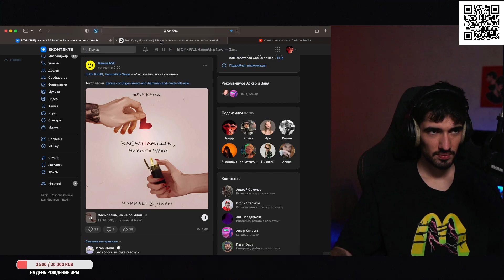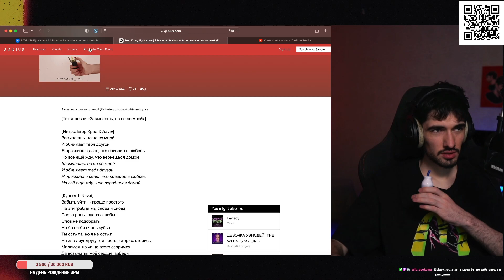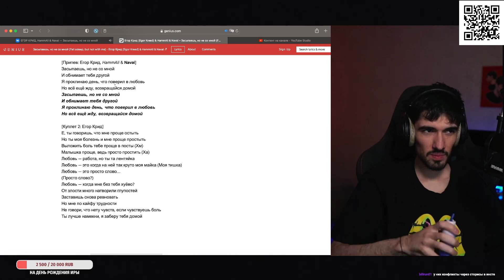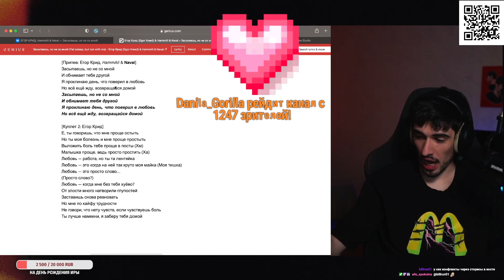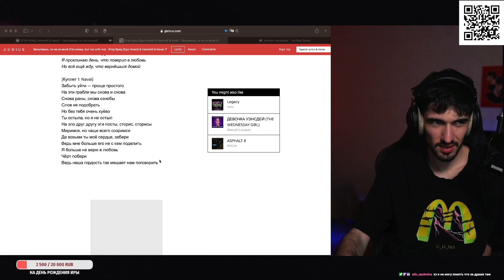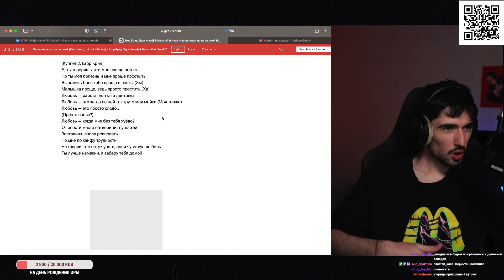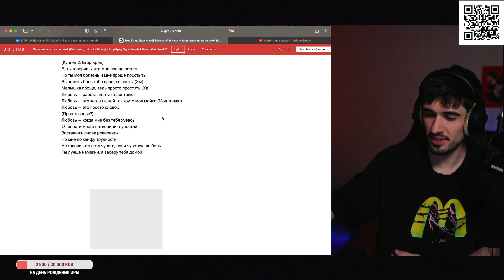РЕАКЦИЯ FIRSTFEEL НА Егор Крид & HammAli & Navai - Засыпаешь, но не со мной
Тут Iamfirstfeel слушает егор крид хамаи и наваи засыпаешь но не со мной